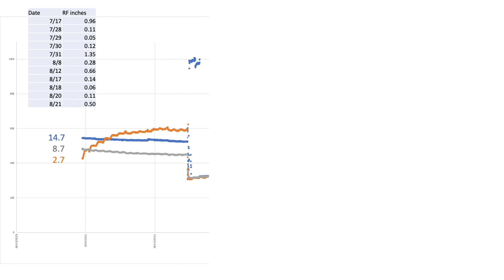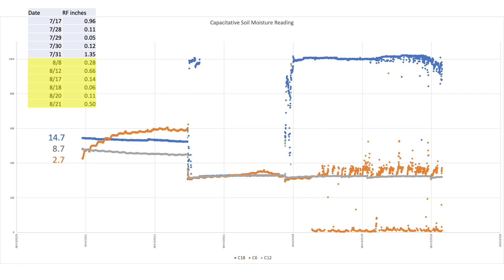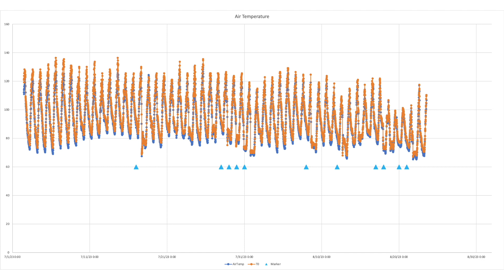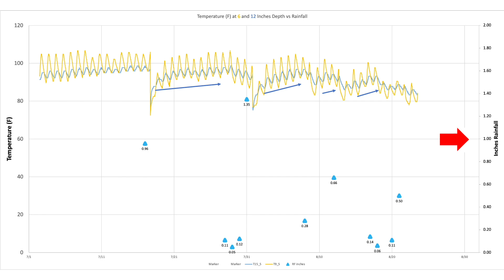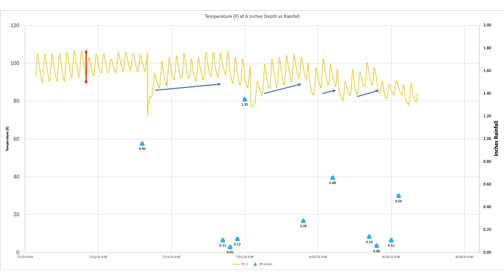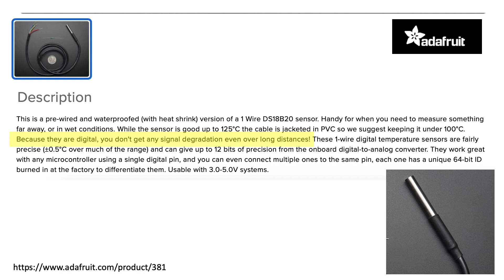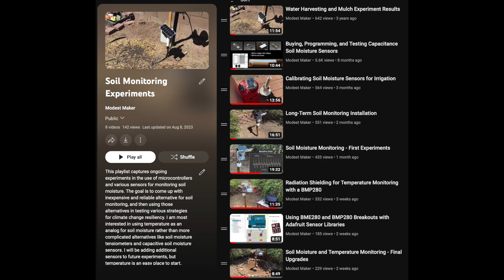Soil Moisture Monitoring: Capacitance vs. Temperature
This video summarizes the first seven weeks of soil moisture monitoring in a shallow rainwater harvesting basin using both soil capacitance and temperature sensors wired to Feather MO Datalogger.

Results suggest temperature may be more effective at capturing rainfall infiltration and soil moisture dynamics when compared to the ubiquitous soil moisture capacitance sensors sold on eBay.